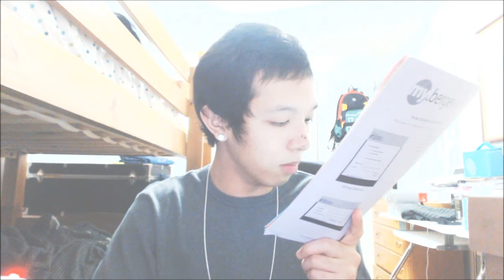VLOG 1/6/13 - How My Day Went, College Courses, Online Or Store Shopping, & Acquaintances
vlog